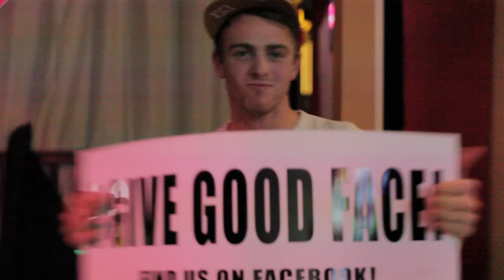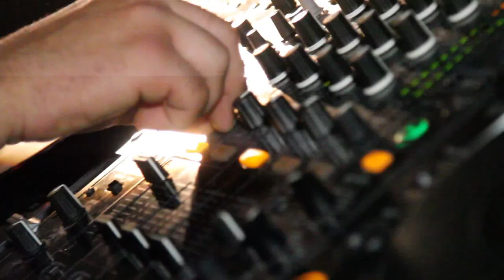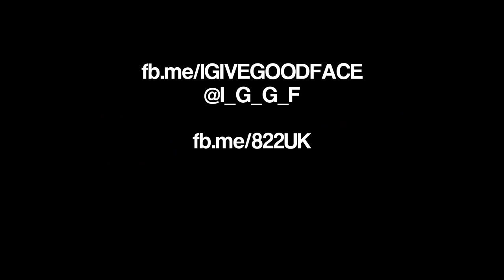I GIVE GOOD FACE! Secret Party - June 2012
Welcome to I GIVE GOOD FACE! [IGGF] The latest and most unique house music events with a twist!

On 2nd June 2012, IGGF held an event at Newbury Racecourse in West Berkshire, details of which were not disclosed to anyone until 12 hours before doors opened.

Check out this video, produced by IGGF's partners Eight22, to see just how much good face was given!

Bringing you dirty, uplifting house music events, that focus on a love of making the 'FACE' a masterpiece; hosting some of the biggest parties in the finest venues and settings in the UK and Europe. Including Pacha, Ibiza, Egg Club and boat parties!

Why good face?

IGGF are focusing mainly on the biggest and best house and electronic music to date and encouraging you to get creative with yourselves, your friends and complete randomers. Get your war paint, masks, glitter, anything you want to put on your face to stand out to full effect!

Got no idea?

No need to worry IGGF caters for this! We give out body pens and other creative banter-some materials FREE on the door for you to go nuts with! We even have face decor artists and the IGGF photography crew who make even the most unimaginative of people look beautiful or, if you'd prefer, like batman!

Video Production Services by 822 Productions Ltd.